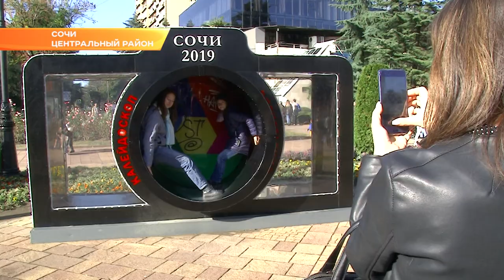В Сочи отметили День города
Праздничные мероприятия, приуроченные к 181 годовщине образования курорта, прошли с 19 по 24 ноября. Концерты, выставки и разные точки активности работали во всех районах.

Празднование Дня города началось с торжественного поднятия флага – официального символа Сочи. Его поднял почётный караул под музыку военного духового оркестра. На церемонии присутствовали глава курорта Алексей Копайгородский, председатель Городского Собрания Сочи Виктор Филонов, а также делегации городов-побратимов: английского Челтенхема и японского Нагато. После иностранные гости прогулялись по Навагинской и оценили уличную выставку. Куклы-обереги, игрушки, новогодний декор, традиционные сочинские сувениры и многое другое было представлено на выставке работ мастеров декоративно-прикладного искусства. А сотрудники Сочинского нацпарка подготовили больше тысячи семян каштана и бесплатно раздавали их всем желающим.

Танцы, музыка, сказочные персонажи и даже съемки фильма. В центре города работали фотозоны, отражающие этапы развития курорта. А вот будущему города был посвящен танцевальный флешмоб, в нем приняли участие полсотни человек. Особый темп празднику в спортивном городе задал и традиционный велопарад. Около 300 человек — как любители, так и именитые спортсмены проехали по центральным улицам города. Отдельная велогонка на Кубок главы города Сочи прошла среди профессиональных спортсменов и ветеранов велосипедного движения.